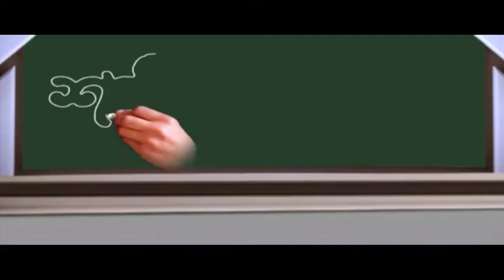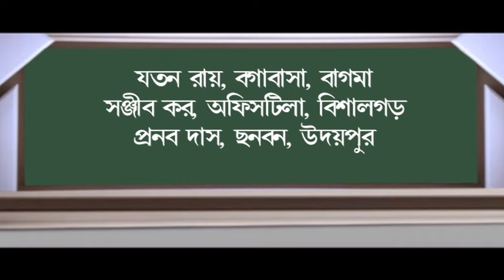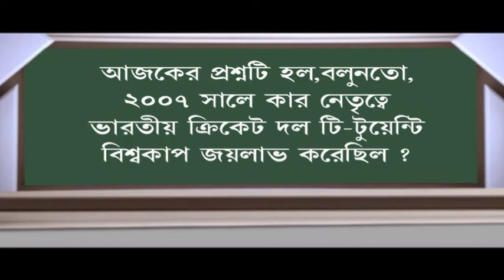শনির বচন (24-11-2018)